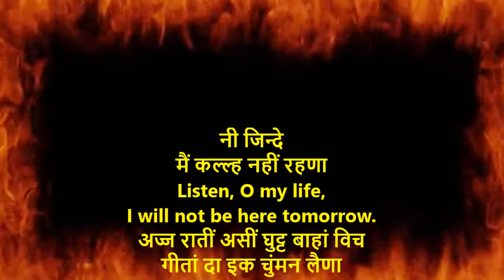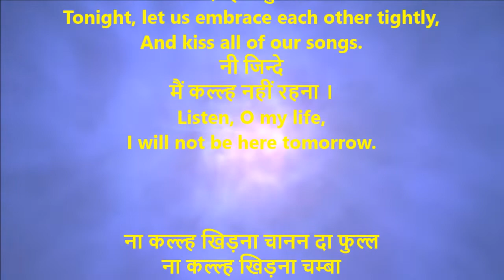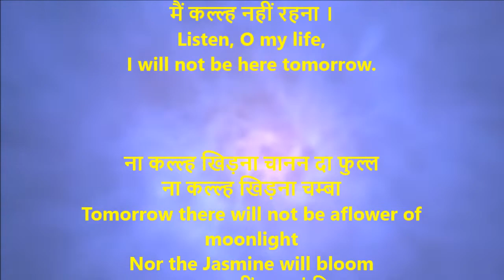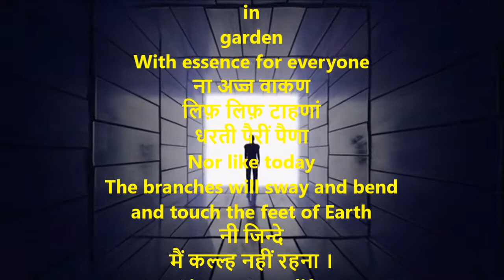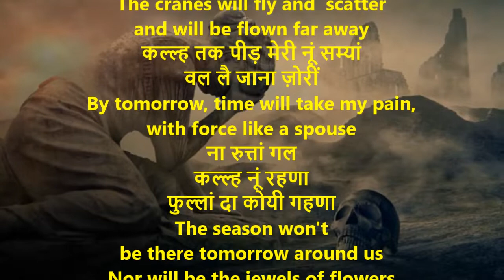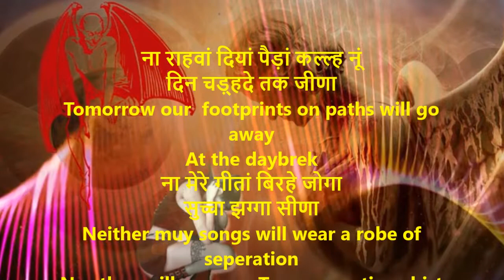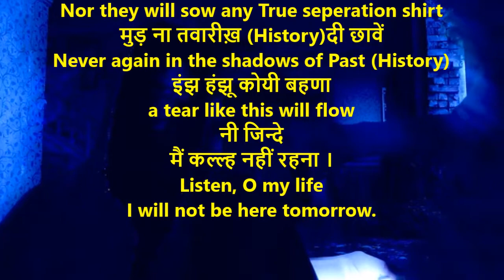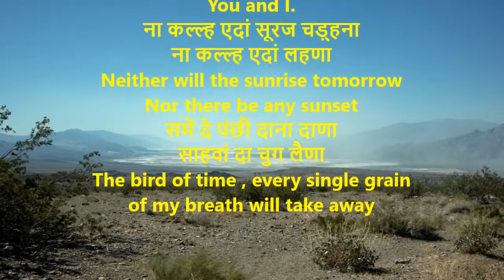Main Kal Nahi Rehna | मैं कल्लह नहीं रहना Shiv Kumar Batalvi | With English Translation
मैं कल्ल्ह नहीं रहणा
नी जिन्दे
अज्ज रातीं असीं घुट्ट बाहां विच
गीतां दा इक चुंमन लैणा
नी जिन्दे
मैं कल्ल्ह नहीं रहना ।

ना कल्ल्ह खिड़ना चानन दा फुल्ल
ना कल्ल्ह खिड़ना चम्बा
ना कल्ल्ह बाग़ीं महकां फिरना
कर कर के नी सिर नंगा
ना अज्ज वाकण
लिफ़ लिफ़ टाहणां
धरती पैरीं पैणा
नी जिन्दे

कूंजां उड्ड पुड्ड जाणा
किधरे दूर दिसौरीं
कल्ल्ह तक पीड़ मेरी नूं सम्यां
वल लै जाना ज़ोरीं
ना रुत्तां गल
कल्ल्ह नूं रहणा
फुल्लां दा कोयी गहणा
नी जिन्दे

ना राहवां दियां पैड़ां कल्ल्ह नूं
दिन चड़्हदे तक जीणा
ना मेरे गीतां बिरहे जोगा
सुच्चा झग्गा सीणा
मुड़ ना तवारीख़ दी छावें
इंझ हंझू कोयी बहणा
नी जिन्दे

ना अज्ज वाकन मुड़ मिल के रल मिल
तूं बहना मैं बहणा
ना कल्ल्ह एदां सूरज चड़्हना
ना कल्ल्ह एदां लहणा
समें दे पंछी दाना दाणा
साहवां दा चुग लैणा
नी जिन्दे
गीतां दा इक चुंमन लैना